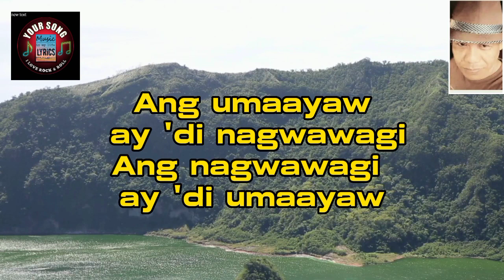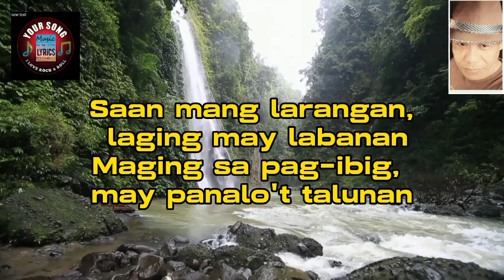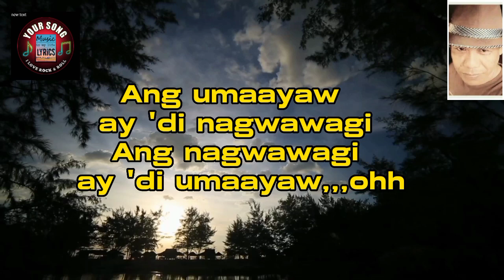Ang Umaayaw Ay Di NAGWAWAGI - Freddie Aguilar - Cover Song by Rolins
Ay Umaayaw Ay Di NAGWAWAGI, Original Song by Freddie Aguilar Cover Song by Rolins@galingngpinoy0317

CREDITS TO THE ORIGINAL MUSIC OWNER.